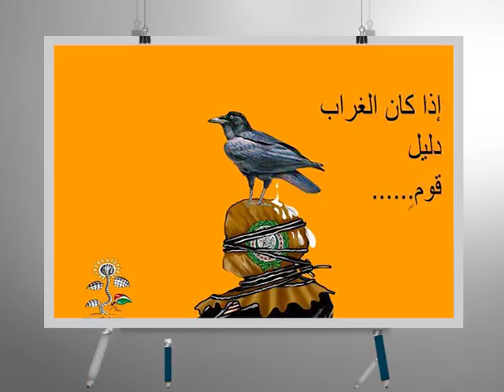كاريكاتير اليوم 16 3 2016